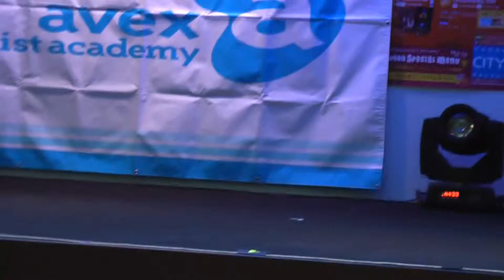a☆smile (アドバンスノービス) Halloween チャレンジステージ CITY'S HALLOWEEN PARTY 2015 in ガレリアコート 2015.10.31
Halloween チャレンジステージでのa☆smile(アドバンスノービス)です。CITY'S HALLOWEEN PARTY 2015 in ガレリアコート 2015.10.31 ※中盤よりMAIKA･taiyoVer.となっておりますことを予めご了承ください。